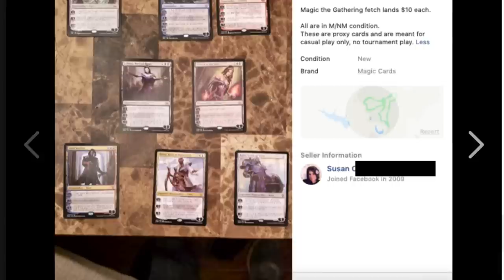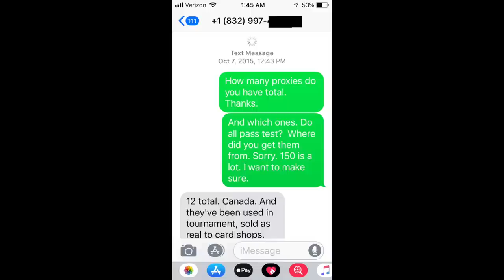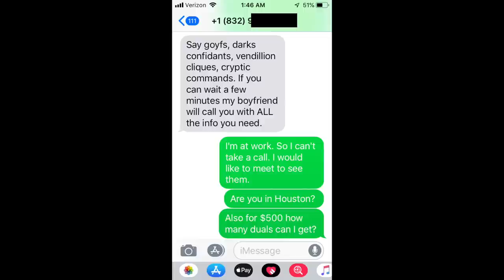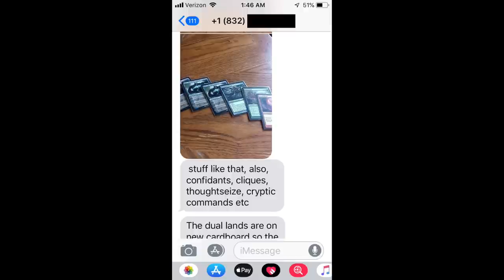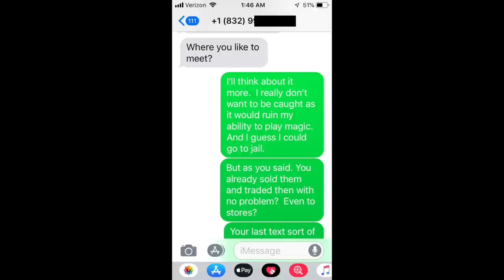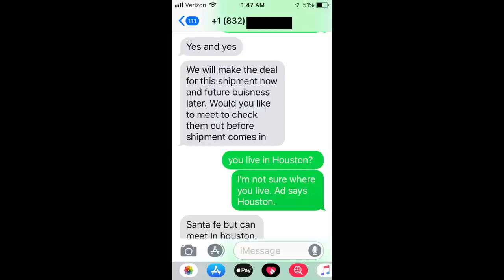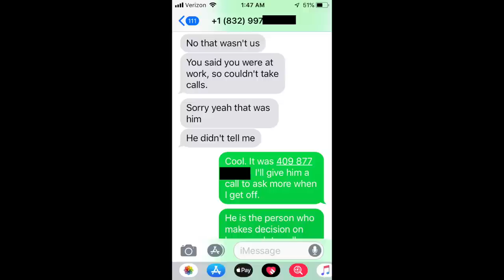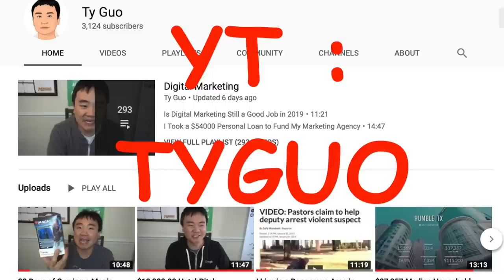BUSTED $509,480.94 Girlfriend Magic the Gathering Scam in Houston Texas Exposed